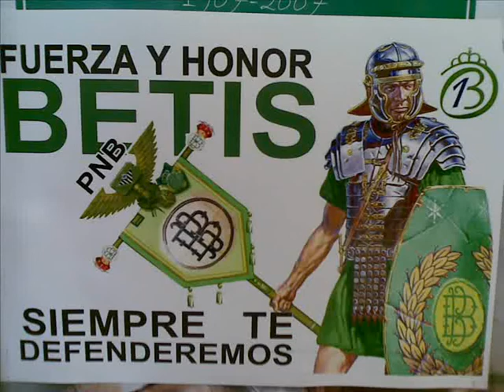Goles Betis 2 R Sociedad 0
Dedicado a mi hijo Manuel Antonio y siempre con el recuerdo de Miki Roqué. ¡ Óle Nuestro Betis !